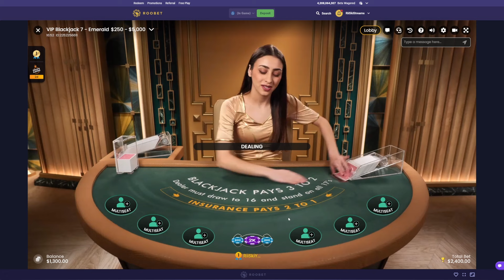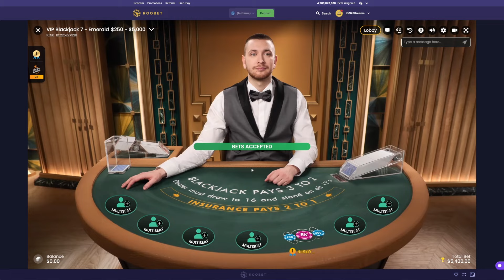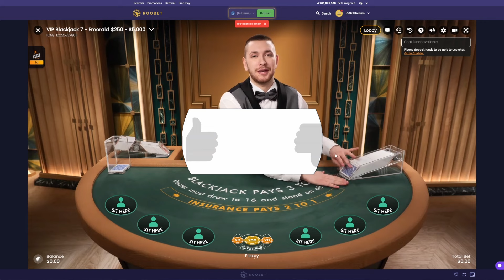WHY NOT TO DEGEN $5,000 - Daily Blackjack #55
Welcome back to another episode of Daily Blackjack! This one being episode #55 of the 2024 series here on the RiiSki YouTube Channel! Where today, we decided to bring $5,000 to the Blackjack tables for a DEGEN session and this is how it turned out.